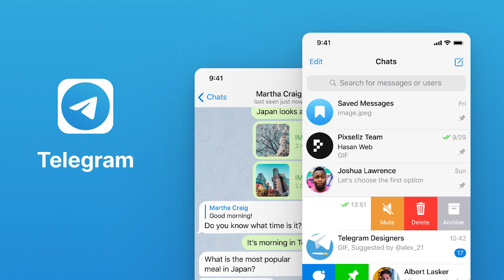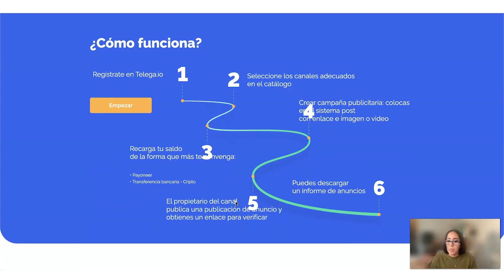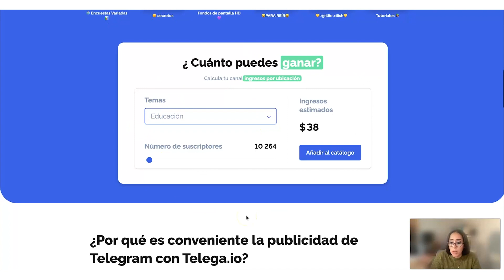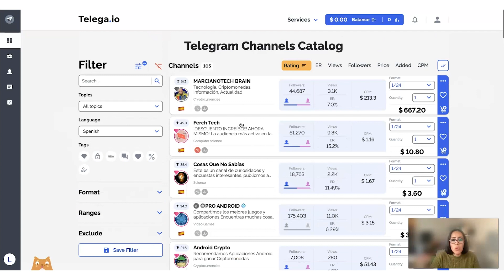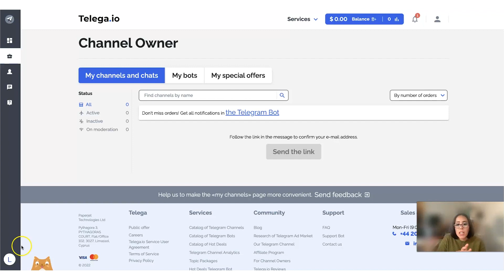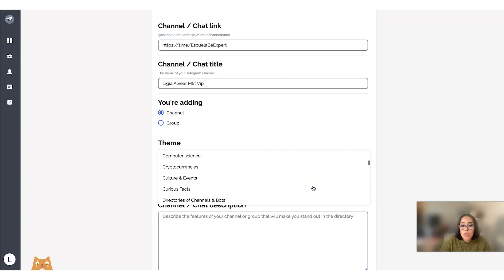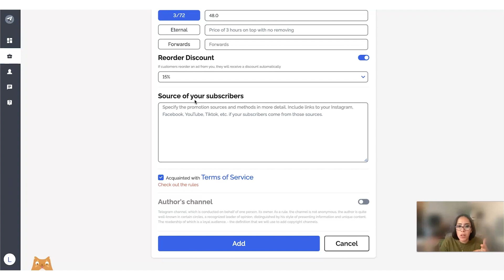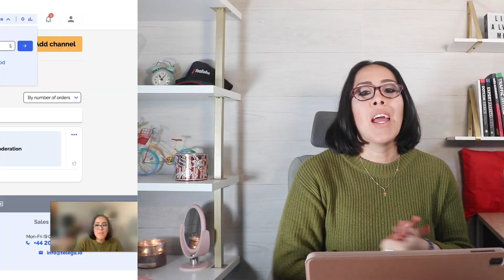📣 ¿Cómo hacer PUBLICIDAD en CANALES de TELEGRAM? | MONETIZA tu canal de TELEGRAM con Telega.io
¿Cómo hacer PUBLICIDAD en CANALES de TELEGRAM? Publicita y  MONETIZA tu canal de TELEGRAM con la plataforma Telega.io, una herramienta digital para anunciantes y creadores de contenido. En ella podrás anunciarte en canales de Telegram específicos o de nicho y también convertir tu canal en un espacio para que los anunciantes coloque su publicidad, ganando dinero a cambio.

🔵 Regístrate GRATIS en Telega.io aquí: telega.io?r=gDSWc_BW

▶︎Descubre cómo Monetizar tu Pasión y tu conocimiento con Boss Mom - Aplica

▶︎30 días gratis con la mejor plataforma para educadores online con mi

// FILMING EQUIPMENT
Cámara principal: Nikon Z6

Grandes alternativa (más asequible):
Canon EOS M50
Sony Alpha ZV-E10

Micrófono RODE VideoMic Studio Boom Kit

Luces
Key Light Air El Gato x2

Computador IMac 24-inch Yellow with 4,5 Retina Display
Laptop Mac Book Pro 13-inch
⚠ ¡ADVERTENCIA!: ⚠
ESTE VÍDEO ESTA HECHO  CON PROPÓSITOS EDUCATIVOS E INFORMATIVOS

👍 DARLE LIKE
👑 COMPARTIR